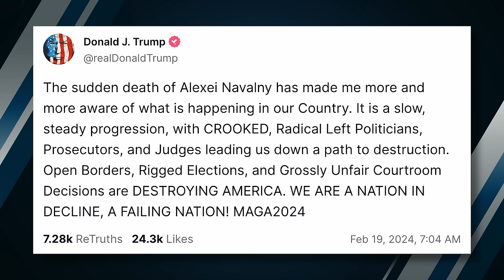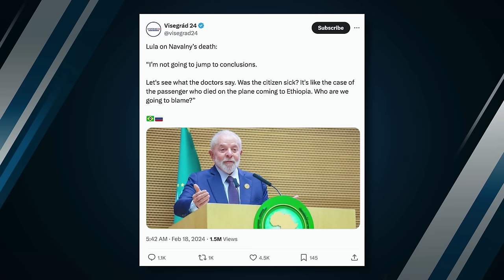Bankrupting Trump, Murdering Navalny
Judge Arthur Engoron hits Donald Trump’s business with a $350 million judgment in a desperate attempt to bankrupt him; the new anti-American axis rides again; and Joy Reid wants reparations.

Ep.1908

2️⃣ DON’T MISS OUT!

Chapters:
00:00 - The Targeting of Trump
1:02 - Presidential Rankings
7:30 - Nate Silver: Biden Could Easily Lose
8:51 - Klobuchar: Biden Is Fine
9:41 - Biden’s Reset
11:10 - Judge Engoron Fines Trump Over $350M
15:01 - Trump’s Finances Hit Hard With INSANE Verdict
16:36 - Truckers For Trump
18:41 - Federal Agencies Seeking To Lock In Biden’s Rules
20:18 - Alexei Navalny’s Death
22:55 - Murdering Navalny
24:13 - Trump’s Statement On Navalny
27:25 - What Is Russia Trying To Do?
30:45 - Lula Says He Won’t Jump To Conclusions On Navalny
31:14 - Lula Says Israel Like Hitler
32:00 - The Red-Green-Brown Alliance
33:22 - Head of EU Foreign Policy Josep Borrell: Hamas Is An Idea
33:45 - British Ship Sunk By Houthis
34:13 - U.S. Strikes 5 Houthi Targets In Yemen
35:47 - Al-Qaeda Resurfaces In Afghanistan
37:28 - Biden Asked If Navalny's Blood Is 'On The Hands of House Republicans'
38:28 - Neocons
39:33 - Realpolitik
40:10 - Isolationists
41:16 - The Horseshoe Theory
42:13 - Biden’s Foreign Policy
43:10 - What Do Republicans Want?
44:36 - Turner: Johnson Trying To Clear A Pathway For Ukraine Aid
47:42 - Roland Fryer On Claudine Gay’s Ousting
50:14 - Joy Reid: Black People Literally Built This Country
52:09 - Outro